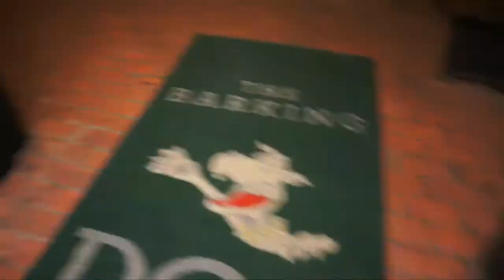Fearless Parties Presents: Club Night (Dress To Impress) Promo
This is the promo for Fearless Parties Presents: Club Night (Dress To Impress)

***HIGH SCHOOL ONLY***
-Must have student id
-Report card AND photo identification is necessary if you don't have a student id

-DJ NP will be spinning for us this evening.
for one of his mixes.

***SAFETY/SECURITY DETAILS***
■ No Drugs
■ No Alcohol
■ No Handbags/Book-bags
■ Subject To Search & Seizure
■ No Re-Entry (Not Even If You Pay)
■ We Have The Right To Refuse Entrance To Anyone

Twitter.com/FearlessParties
"LIKE" Us: